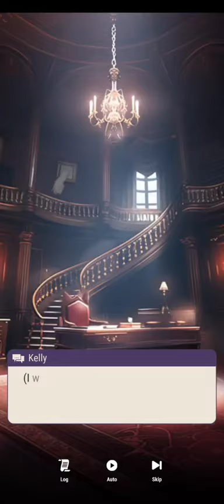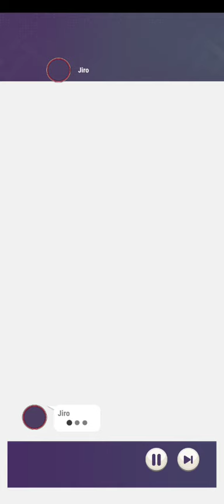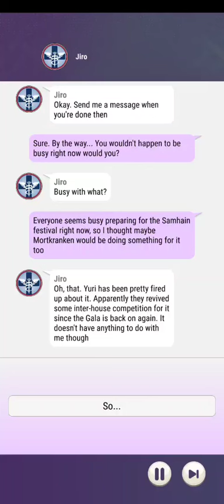Tokyo Debunker Episode 9 (Chapters 1-5)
All rights to ZigZacGames. inc